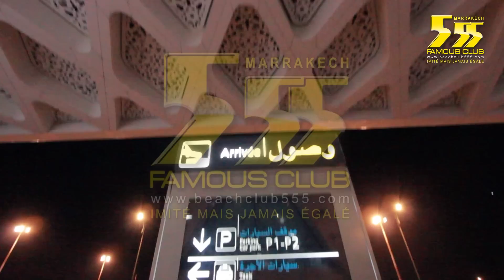BOB SINCLAR @ 555 FAMOUS CLUB MARRAKECH